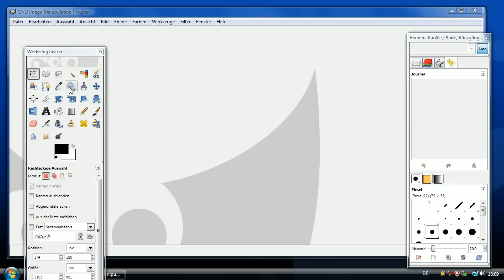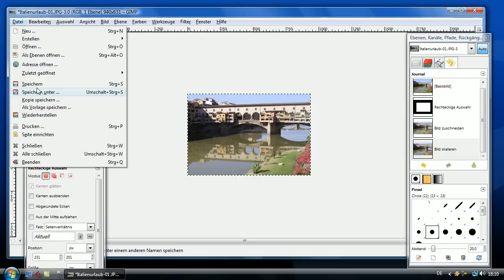GIMP Bildbearbeitung - Tutorial (Deutsch)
Mit GIMP bearbeiten Hobby-Fotografen eigene Bilder. In unserem Softonic Screencast zeigen wir das einfache Zuschneiden und Verkleinern von Digitalfotos.